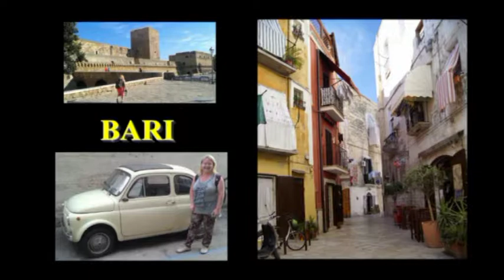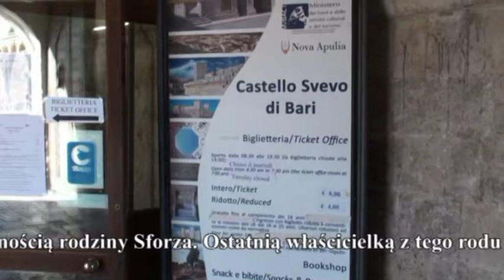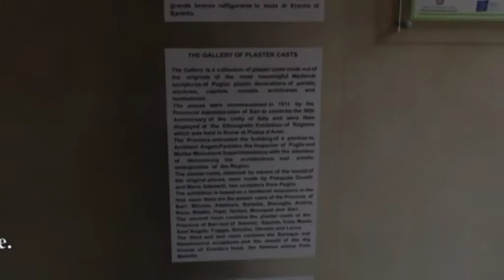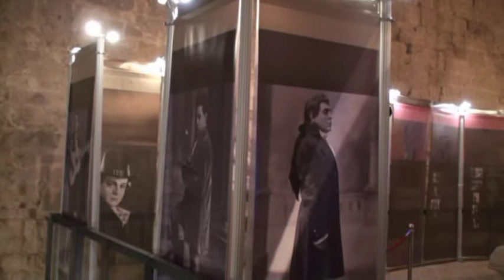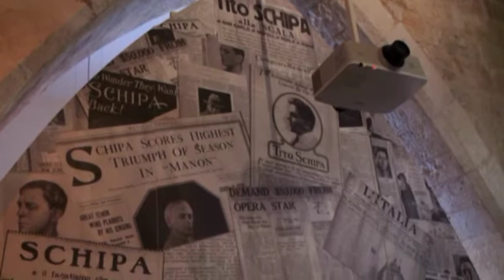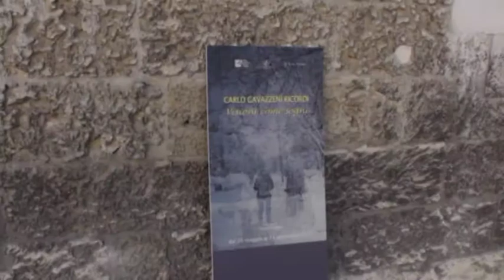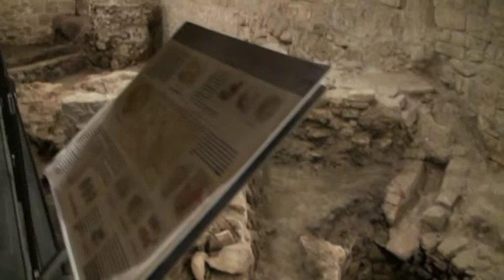Bari - Park na Piazza Garibaldi - Castello Normanno Sevo - Apulia - Włochy